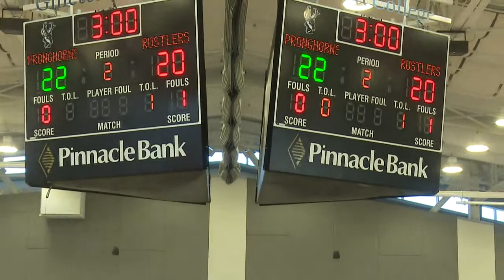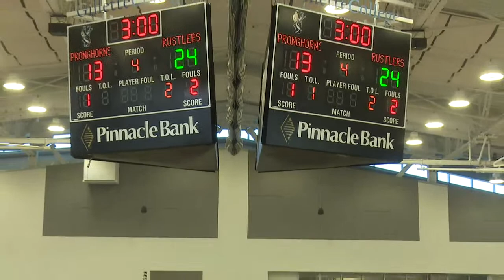Gillette Pronghorns vs. Central Wyoming College- Volleyball